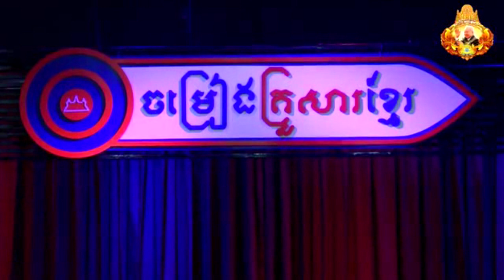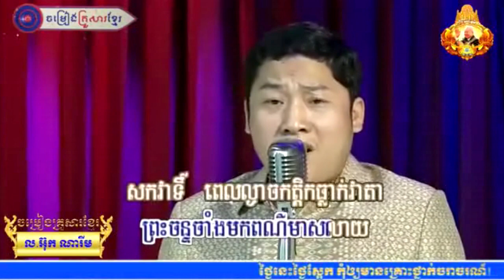" ស័កក្រវា " ច្រៀងដោយលោក អ៊ុក ណារឹម - Mr. Ouk Narim (Khmer Family Song)